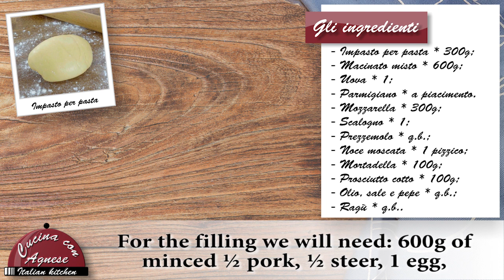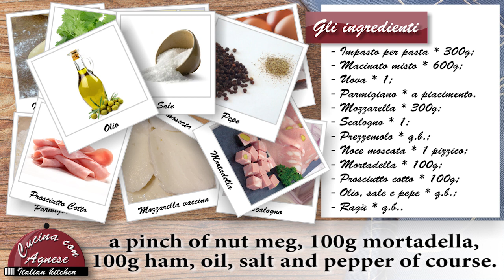Cucina con Agnese - 175. Cannelloni di Angelica - Angelica's Cannelloni - Christmas recipe